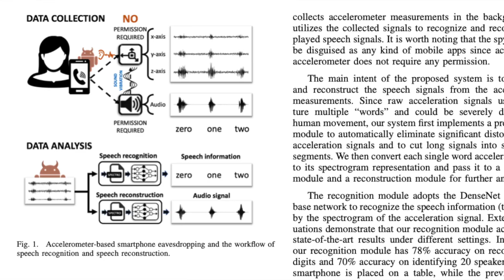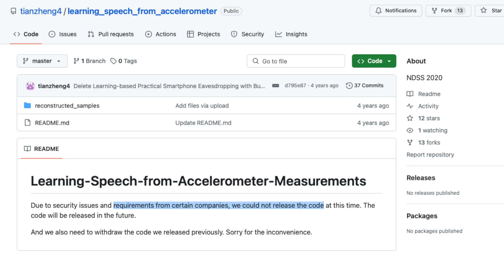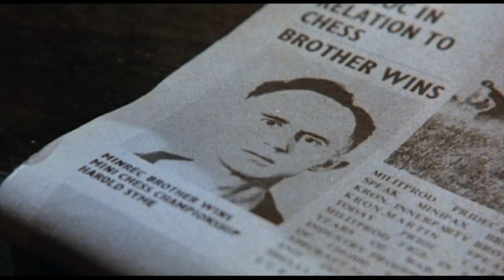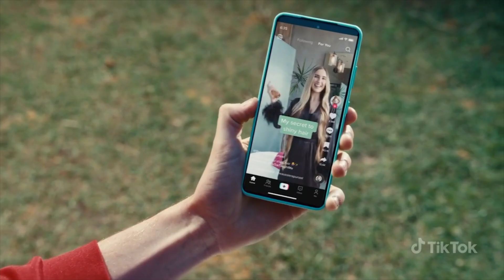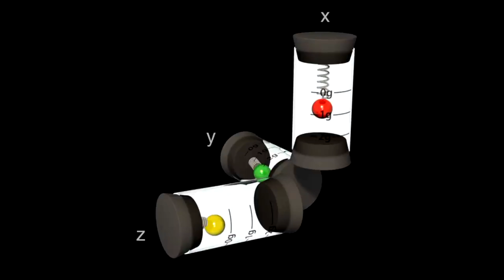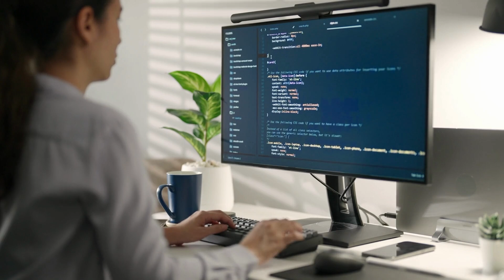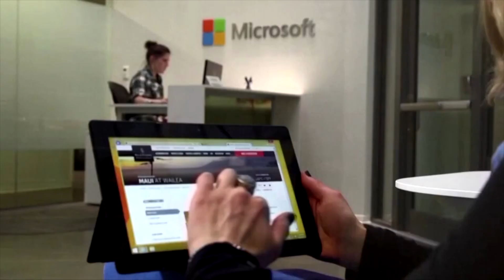How AI Gives Your Phone Ability To Hear?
In this video we explore a popular topic of data privacy. In 2014, the statement "I think my phone is listening to me" would be bizarre, but in 2024 it is a legitimate concern. Today we talk about how AI helped your phone to "listen" to you.